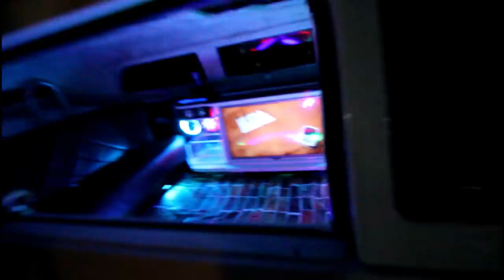INSTALEI NEON NO 370Z E CAUSAMOS NA CIDADE!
2019 começando com muita energia e muita ideia maluca! Dessa vez inventei de instalar NEON embaixo do meu Nissan 370Z e sair na rua para ver a reação da galera!